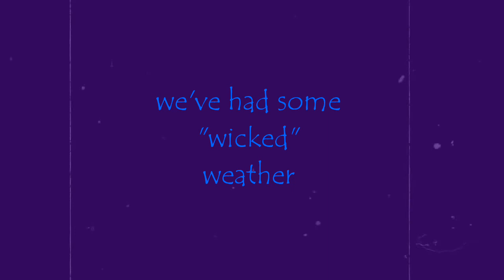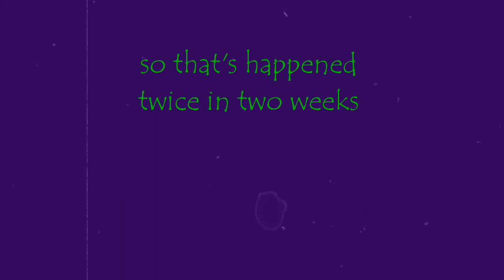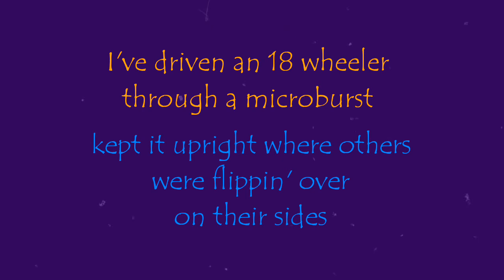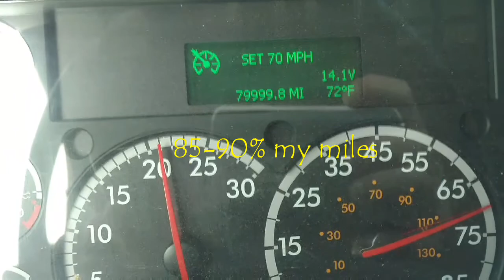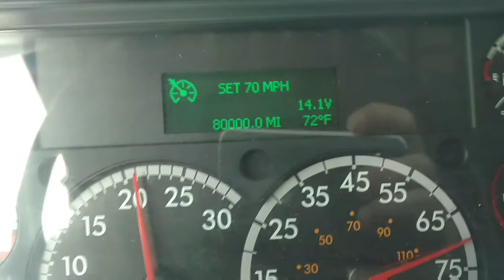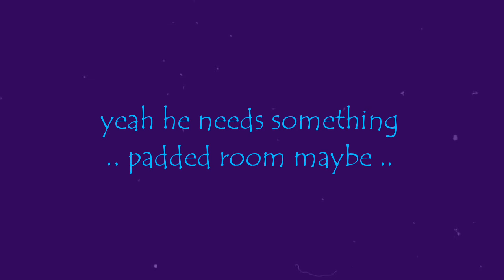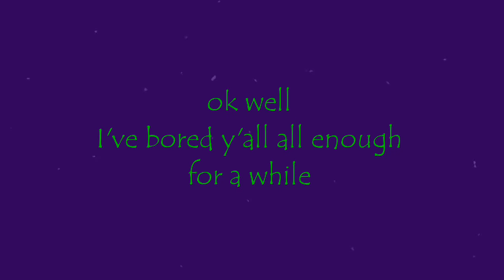Update From the Easy Chair - 05/21/19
A life update .. -ish .. for entertainment porpoises only